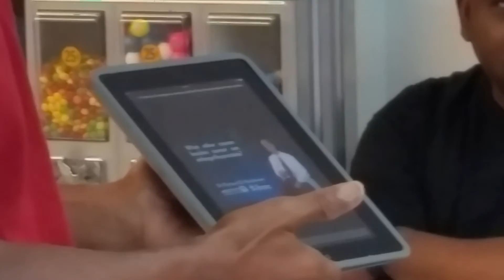Meeting of Prostate Cancer Survivors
Menzorg.com holding meeting at Tillman's Barber Shop in Tampa